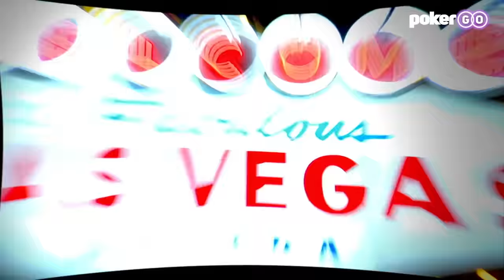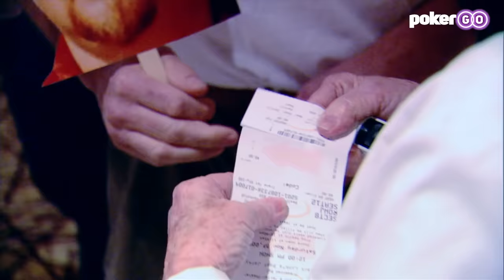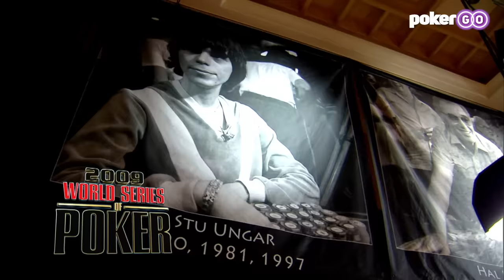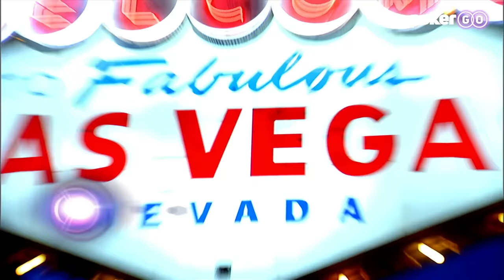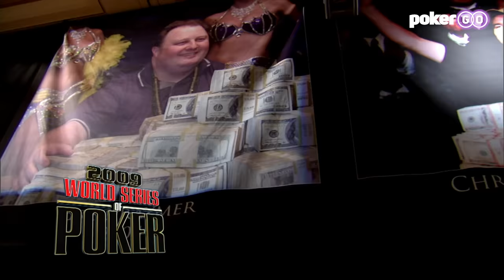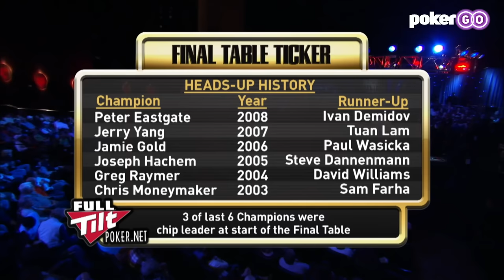World Series of Poker Main Event 2009 Final Table with Phil Ivey, Joe Cada & Darvin Moon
The final table of the 2009 WSOP Main Event sees Phil Ivey, Jeff Shulman, Joe Cada, Kevin Schaffel, James Akenhead, Antoine Saout, Steven Begleiter, Eric Buchman, and chip leader Darvin Moon all eyeing the $8,546,435 first-place prize. Who will win the prestigious WSOP bracelet and be crowned the 2009 World Champion?